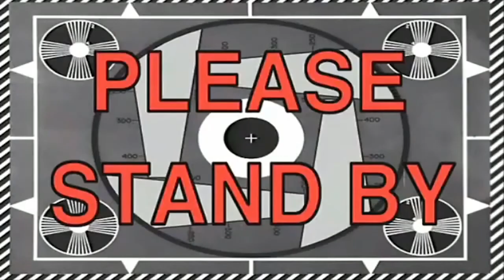How To Be Beautiful | Bella and Books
Miki and I teach you how to be really super duper insanely beautiful because beauty is the ultimate, non-subjective, concrete end goal we all need to be aiming for in our lives.